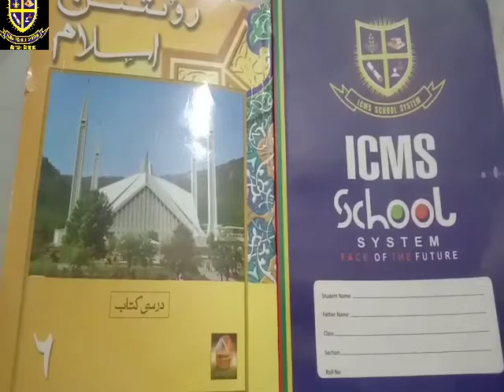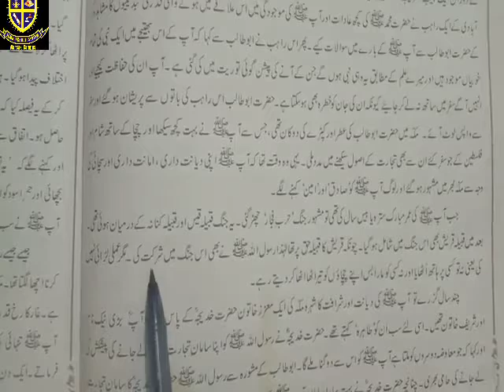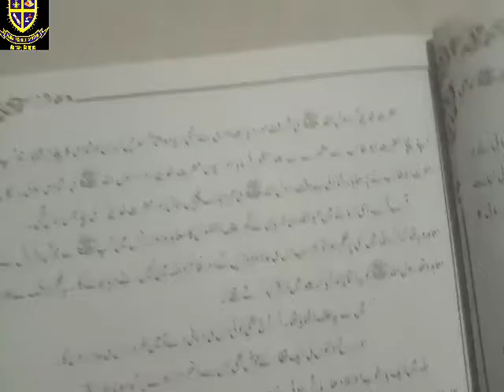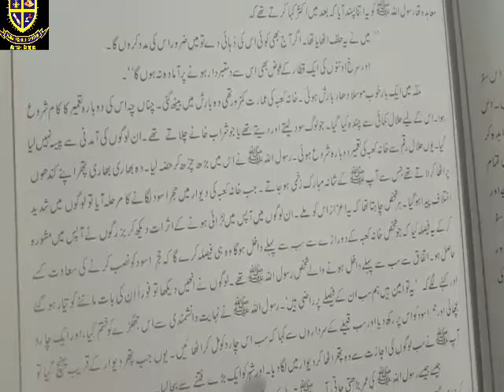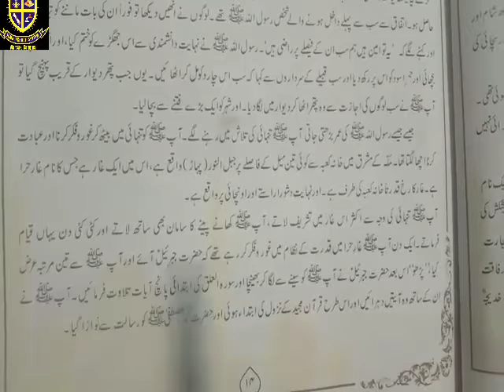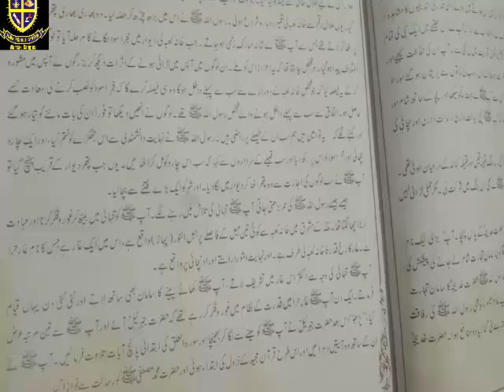Class:6th Islamiyat lesson Monday(14-06-2021)